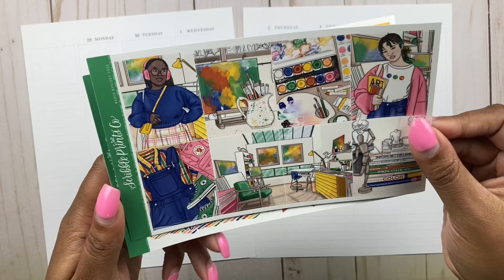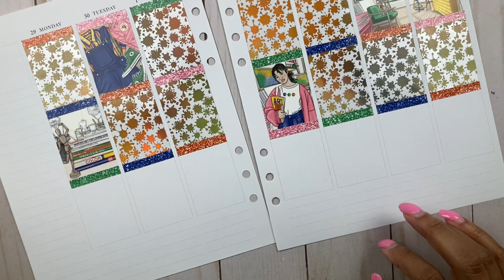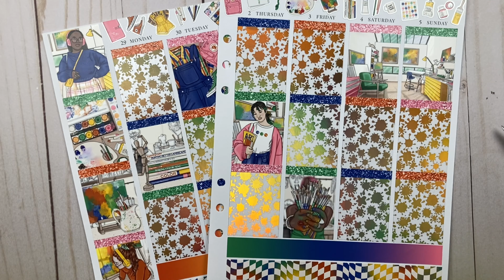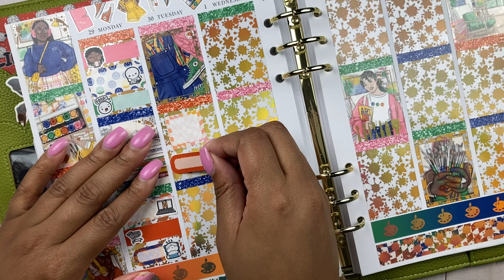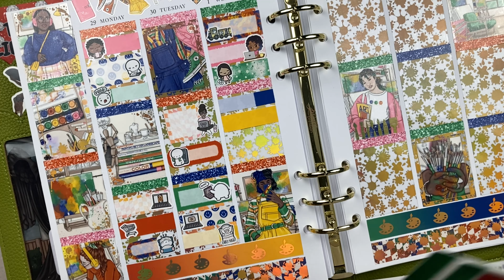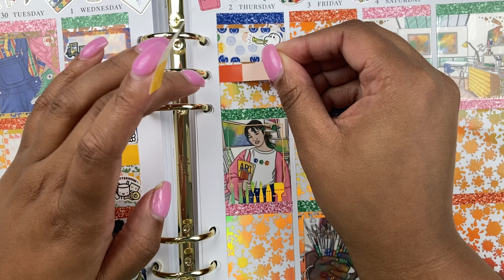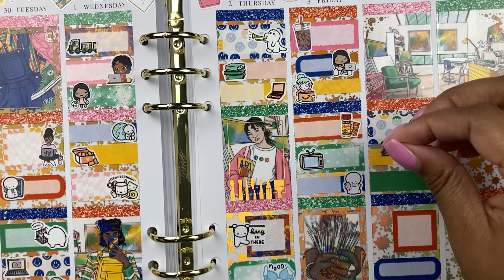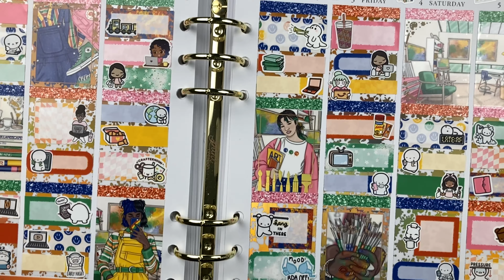Plan with Me | March 2024 Mystery | Scribble Prints Co | Get to Know Me Tag!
PLAN WITH ME: Today, I am memory planning for the week of April 29th in my Aura Estelle A5W Cloud using my Caress Press inserts. I'm using this March 2024 Mystery kit from Scribble Prints Co. I paired it with the artist foil bundle in gold holo from PlannerChoco. I love how the gold holo pulled in all the core colors of this kit beautifully. All shops are linked down below. I hope you all enjoyed the video!

FREQUENTLY USED STICKER SHOPS:

Carlea Plans
Ohana Story
XOXO Prints
Pumpkin Paper Co
Paper Bits Co

FILMING EQUIPMENT & ACCESSORIES INCLUDED IN VIDEOS**

I use the iPhone SE (2nd generation) to film and edit my videos!
Table Top Studio Lighting
Rode VideoMic ME-L (used for PWM voiceovers):
Slice Cutting Tool
Phone Ring Light and Stand
Pilot Precise V5 RT Pens